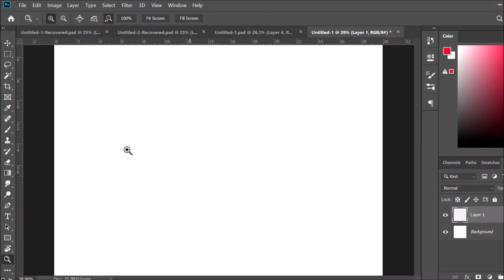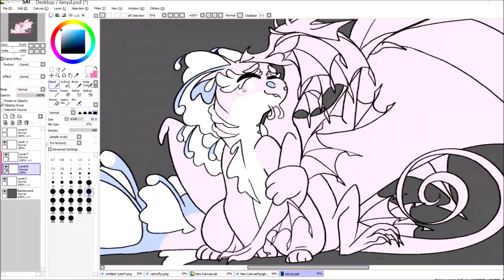A cute lil Anemarin speedpaint! [Wings of Fire]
btw I have an Instagram now :0
I'm olive_cow if you want it!

They are SO FUN TO DESIGN!!
I like Anemone's design more than Tamarin's tho :]